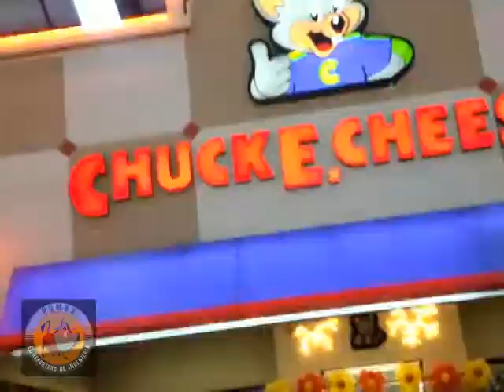kiko en galerias primma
el imitador de kiko dando un espectaculo